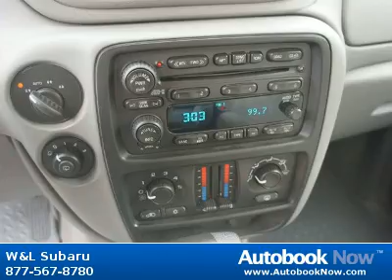2006 Chevrolet TrailBlazer in Northumberland PA for Sale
2006 Chevrolet TrailBlazer
Stock #: 6025B
Price: $15,995
Miles: 48,651
Color: Gray
Interior: Light Gray
Transmission: Automatic
Drivetrain: 4WD